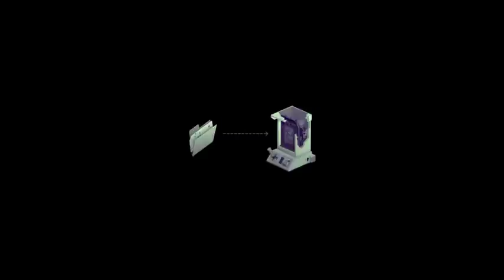Super Motherload PS4 PS3 PSN Gameplay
Straight out its a digger game with different vehicles and loads of upgrades. It takes a little to dig around and get moving, but after a few upgrades the game gets really addictive. Playing with friends is best way to get through a large area quickly. You can play with up to 4 people at once, which really makes things go quick. Its a really fun addictive game. I am not sure if I would play very much of it SP but co-op is a great time.

Set on Mars in an alternate Cold-War era, Super Motherload is a 1 to 4-player couch co-op digging adventure with branching storyline choices, a fully voiced cast of Soviet and American characters, and a procedurally-generated world that changes each time you play. Purchase powerful upgrades and supplies for your mining pod as you progress and prosper, as well as rare special abilities with random availability.

    RPG-inspired mechanics, upgrades, quests & special abilities
    10 playable characters
    Branching storyline choices with multiple game endings
    Over 150 explosive-based puzzles to solve
    An epic boss battle
    Hardcore mode for Motherload veterans
    Full voice overs and a full-length original score by indie electronic artist Eric Cheng
    Storyline by comic book writer Kurtis Wiebe